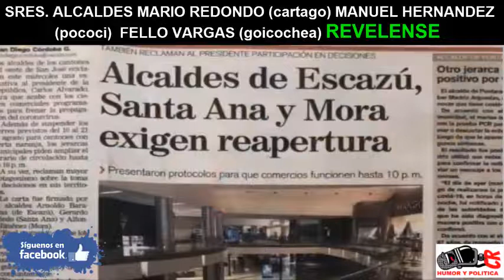ULTIMAHORA COSTA RICA SEÑORES ALCALDES REVELENSE NOS ESTAN QUEBRANDO LA ECONOMIA